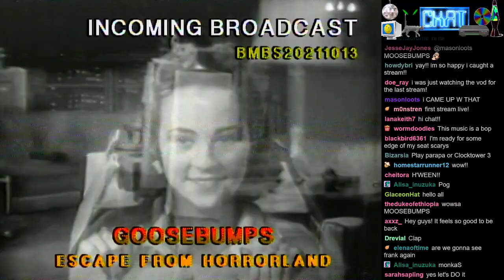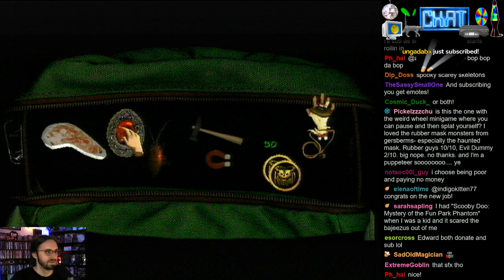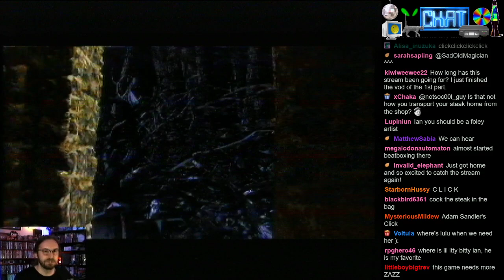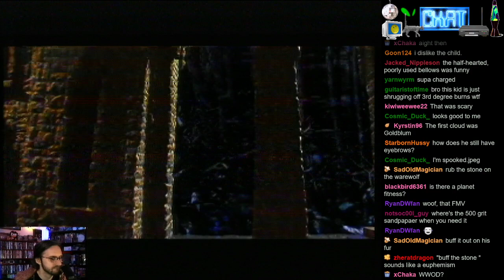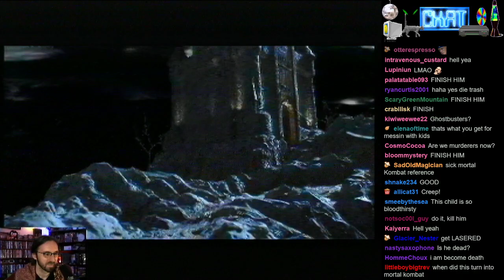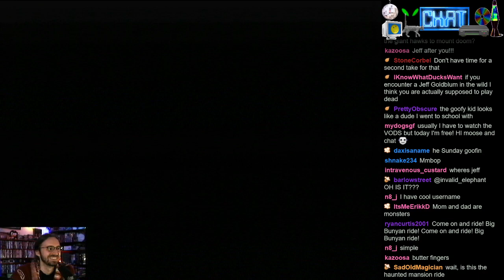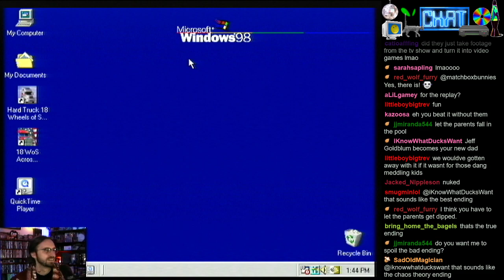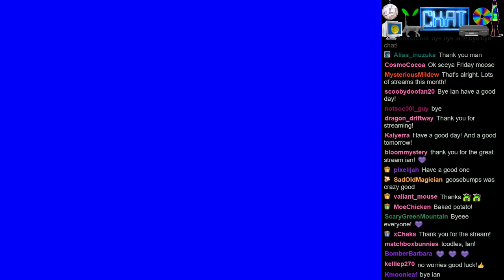Goosebumps: Escape From Horrorland (PC) [Part 2]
recorded live on 10.13.21
▼Stream Guide▼
0:00 - Startup
5:00 - Stream Start
20:07 - Goosebumps: Escape From Horrorland